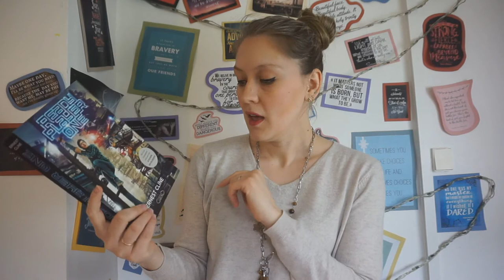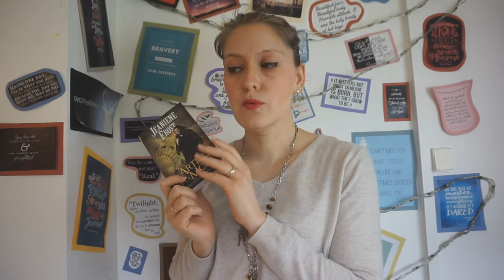Update Lecture n°56 | Ernest Cline && Jeaniene Frost && Elise Kova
Un nouvel Update Lecture dans lequel je vous présente mes dernières lectures.

Livres cités:
- Ready Player One - Ernest Cline
- A l'article de la mort - Jeaniene Frost
- Earth's end - Elise Kova

Où me trouver ?